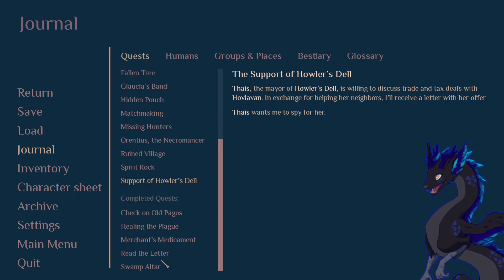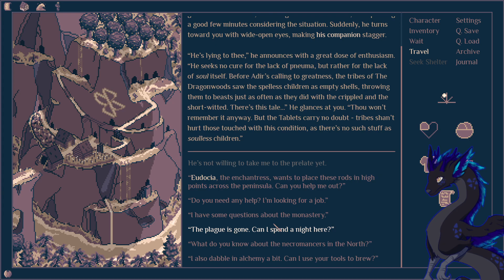#10 Roadwarden | Horse-sized Duck?!